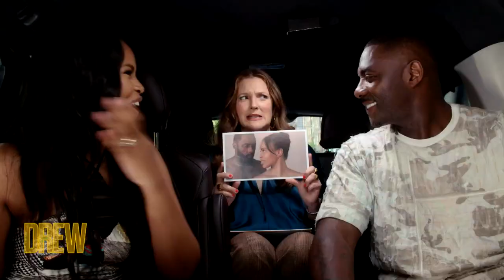Idris Elba Breaks Down Shirtless Ad with Sabrina | Drewber with Drew Barrymore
Idris and Sabrina Elba sit down with Drew Barrymore to discuss relationships, skincare, and so much more. Did Idris Elba keep any secrets from his parents? Whose idea was it to pose shirtless for their S'Able Labs promo? Find out the answer to these and more of your burning questions in this episode of "Drewber" with Drew Barrymore!